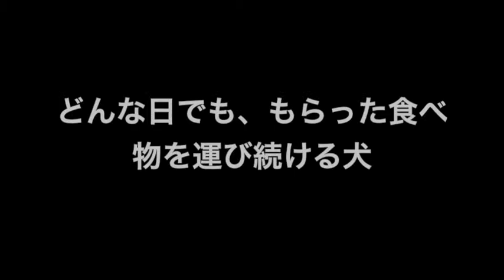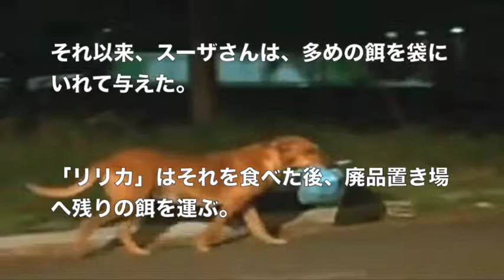【感動する話】どんな日でも、もらった食べ物を運び続ける犬。その理由に感動！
【涙腺崩壊】 奇跡体験!アンビリーバボーでも放送 泣ける 話!!　ゴミ箱から発見された犬。奇跡の復活を遂げる感動の物語

【涙腺崩壊】東日本大震災の時に駆けつける江頭2:50が優しすぎる。。　～泣ける話～

【涙腺崩壊】全米が泣いた！たった一枚の写真が物語るある男と老犬の友情　～泣ける話～